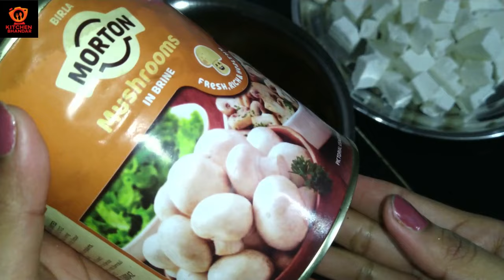Mashroom Recipe | मशरूम मटर पनीर मसाला | Mashroom Matar Paneer Sabji | Kadhai Mashroom Matar Paneer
Hello Friends,
In this video I will show you how to make Mashroom Matar Paneer at home with easy recipe.
Is video me main aapko bataungi ki Mashroom Matar Paneer Ghar per aasani se kaise banaa sakte hain.

Pooja
Kitchen Bhandar

kadai mushroom recipe
matar mushroom recipe
mushroom matar recipe
mushroom with green peas
spicy mushroom masala
easy and quick mushroom recipe
mushroom curry
mushroom recipe indian style
spicy mushroom curry
matar mushroom curry
kadhai mushroom
shadiwale mushroom matar
mushroom gravy
mushroom matar in hindi
mushroom chettinad
matar mushroom ki sabzi
easy mushroom recipe
mushroom matar paneer gravy recipe
matar mushroom masala curry
easy green peas mushroom curry recipe
how to make matar mushroom
mushroom matar recipe
mushroom mutter paneer masala curry
shahi paneer recipe in hindi
butter paneer masala recipe
indian recipe video
पनीर मसाला रेसिपी
kadai मशरूम पकाने की विधि

Pooja
Kitchen Bhandar